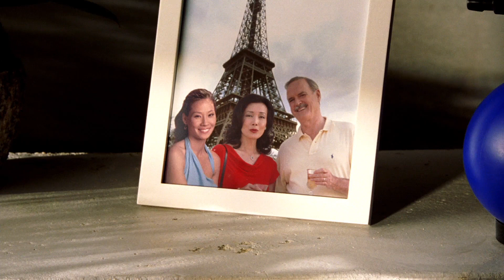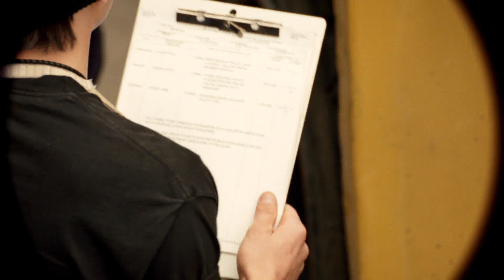Charlie's Angels: Full Throttle (2003) / Who is Charlie?